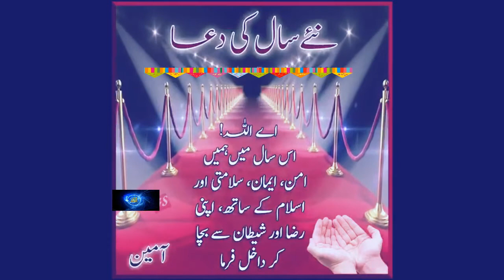نئے اسلامی سال 1441ہجری کی دعا